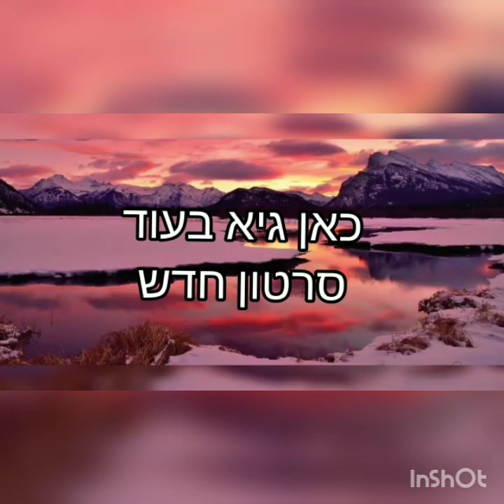עולים ל 500 גביעים עם סקוויק [בראול סטארס]